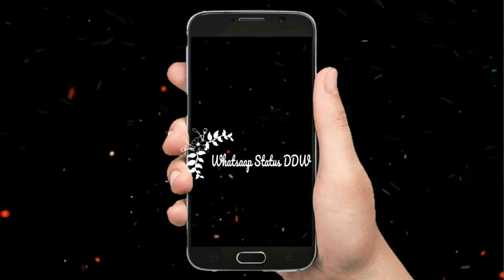Tik Tok Funny ATTITUDE STATUS BOYS ATTITUDE STATUS BOYS ATTITUDE WHATSAPP STATUS part 25 DDW